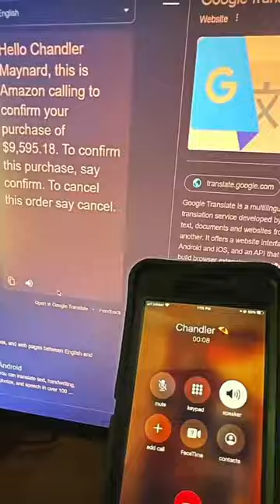Amazon purchase prank call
I will post the funny video everyday